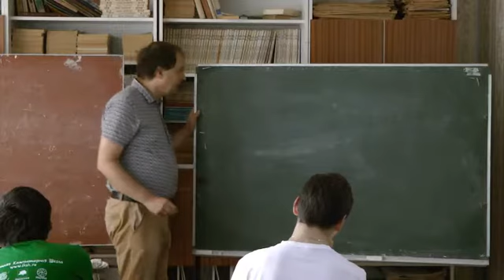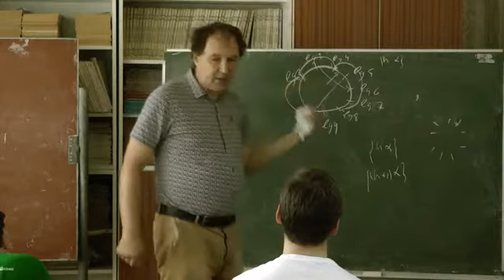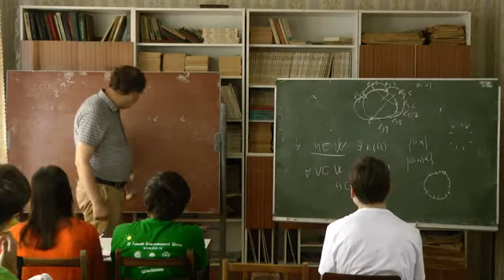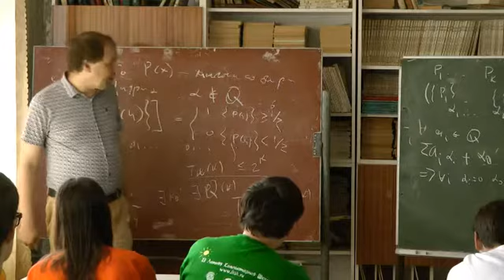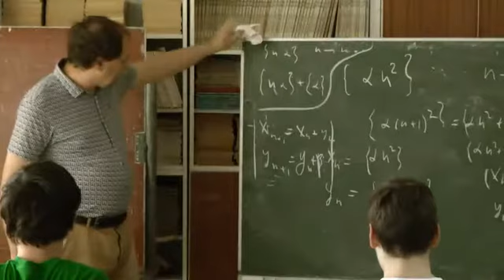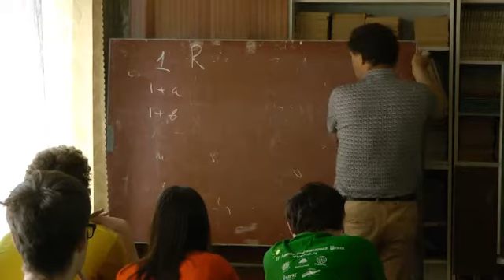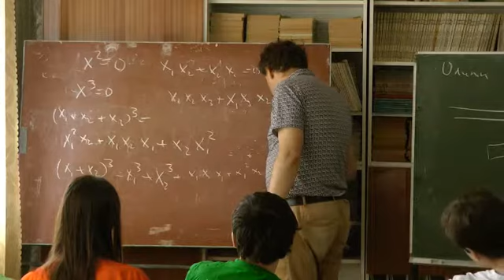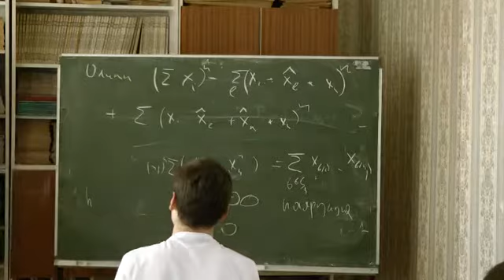Комбинаторика слов и соотношения в кольцах [2] // Алексей Белов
Планируется рассказать про свойства символьных последовательностей, и замечательные теоремы с ними связанные и их обобщения.

Например, известно, что следующие классы слов почти эквивалентны:
* буквы a, b самым тщательным образом перемешаны, т.е. в кусках одинаковой длинны количество символов каждого сорта отличается не более чем на 1;
* количество различных подслов длины n равно n+1, т.е. минимально возможное;
* слово получается из поворота окружности на величину α при фиксации буквой a попадания на дугу длины α.

Обобщение этой теоремы дает задача Арнольда о перекладывания отрезков. Красивые элементарные факты о поведении слов в которые добавляется не слишком много запретов, отражаются на теореме Голода–Шафаревича. Наверное, стоит упомянуть также теорему Ширшова о высоте.

Белов Алексей Яковлевич, доктор физико-математических наук.

23–29 июля 2013 г.